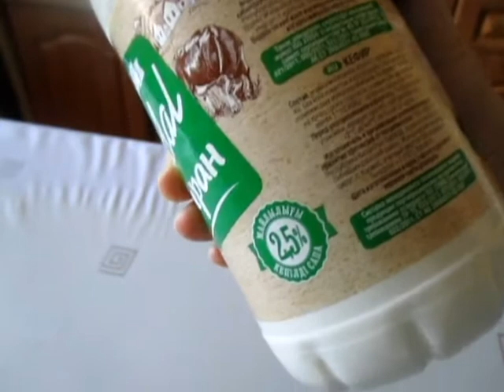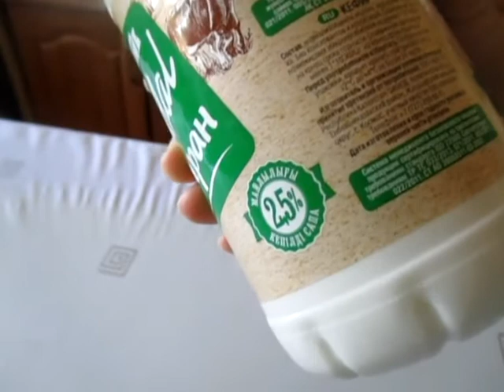Кефир/Айран "Адал" 2,5 %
Кефир "Адал" 2,5%: вкус, состав, цена.